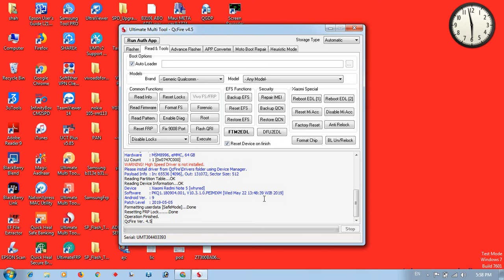redmi note 5 pro pattern and frp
redmi note 5 pro pattern and frp in just 2 min
on latest miui 10.3.1.0